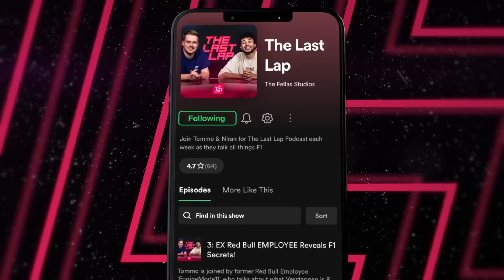Who were more Dominant? Red Bull or Mercedes?